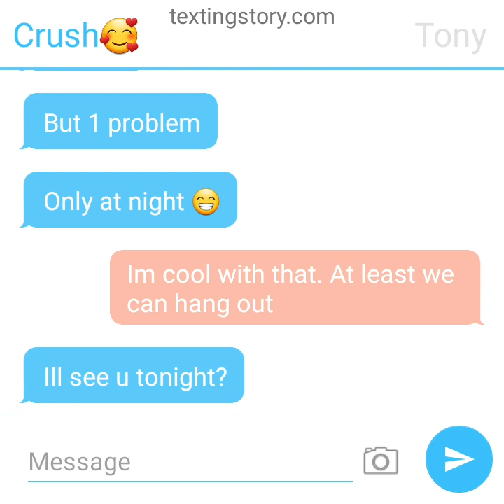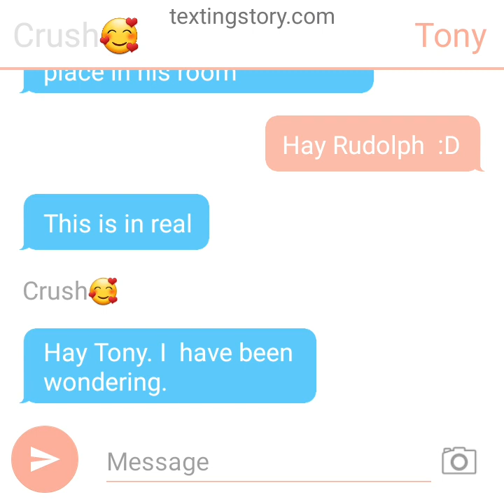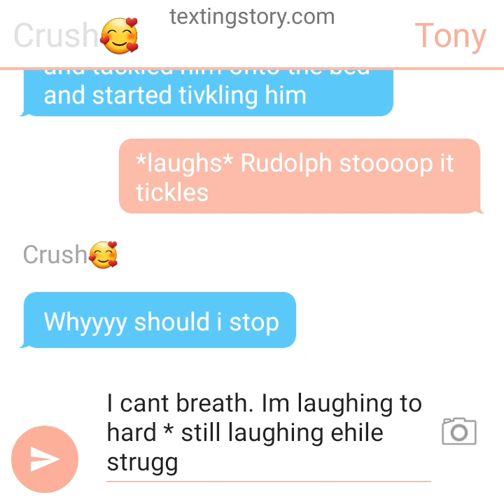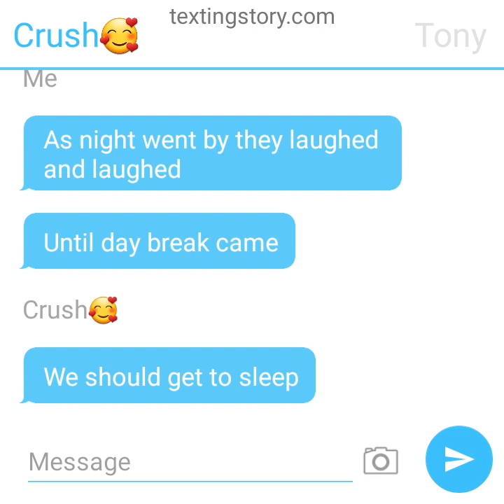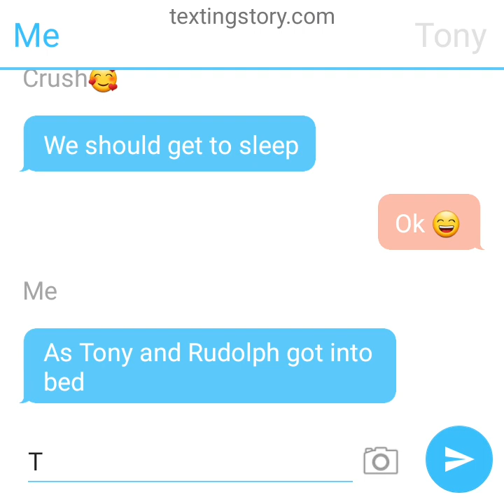Rudolph x Tony ( Read description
So this is my first fan made thing. I'm wondering that should I continue?